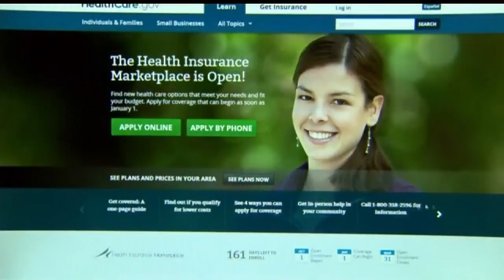Obamacare supporters in Sharon tell lawmaker ‘keep hands off the ACA’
Protests like this have been popping up across the country, made up of people who are worried about a repeal without a replacement.